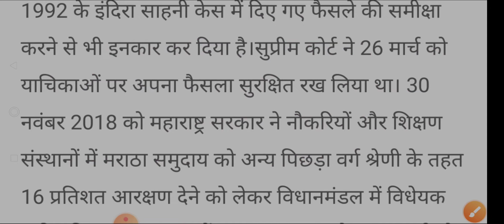Martha reservation-Radio analysis-6may2021